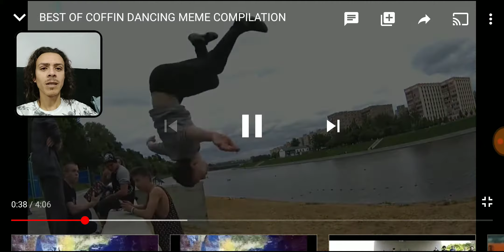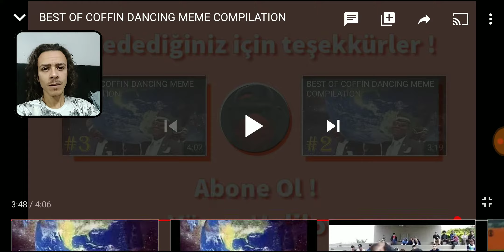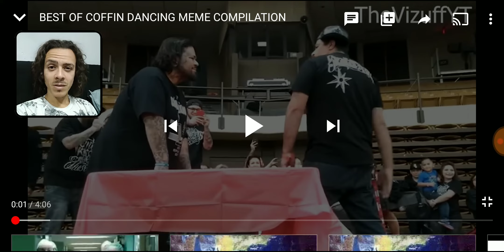REAGINDO AO MEME DO CAIXÃO | COMPILAÇÃO DE VIDEOS (DANÇARINOS DO CAIXÃO)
SEJA MEMBRO!
Agora você pode ajudar a manter o canal sempre ativo...
Sim, com uma doação mensal de apenas R$2,99!

Existem tem 3 tipos de assinatura!

Membro Mitinho R$2,99
Membro Mito R$7,99
Membro Mitante R$39,99

Faça parte da familia DROID!

►Tenha sua maquinha de cartão agora!

CONFIGURAÇÕES DO NOT

Intel Core i3 6G
Memória 4GB
HD 1T
Placa Integrada Intel HD Graphics 520